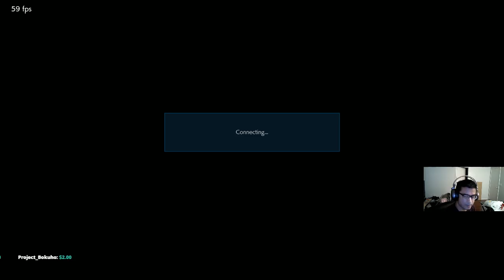T7 - PC ranked - DJ, Hei, Lili 1/24